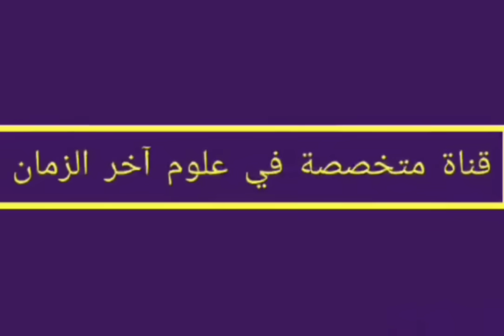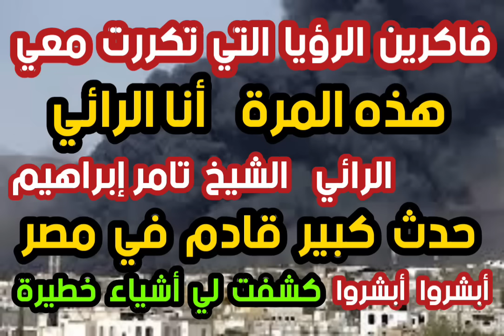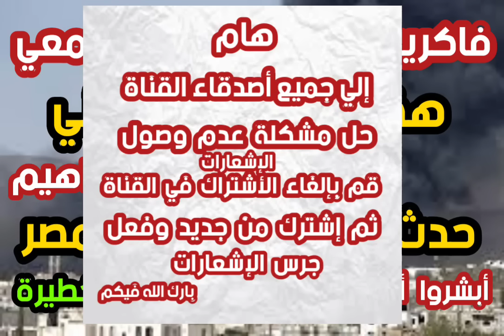فاكرين الرؤيا التي تكررت معي أنا الرائي الشيخ تامر إبراهيم حدث كبير قادم في مصر كشفت لي أشياء خطيرة